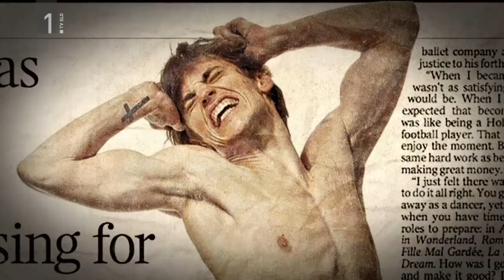Sergei Polunin // Interview 17.03.2019 (English, French Subs)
Video: Interview on National Slovenija TV
Translation by Irina Martynova